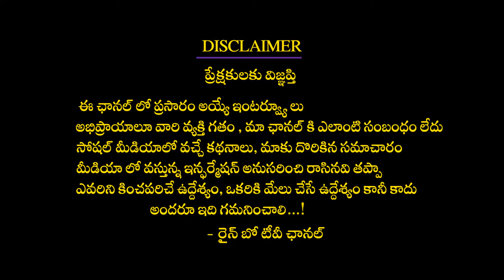Khiladi Movie Director Ramesh Varma Reaction On Movie Response | Raviteja | Rainbow Tv Et